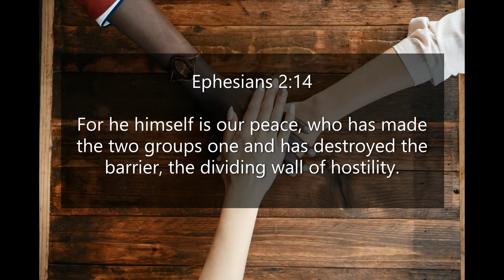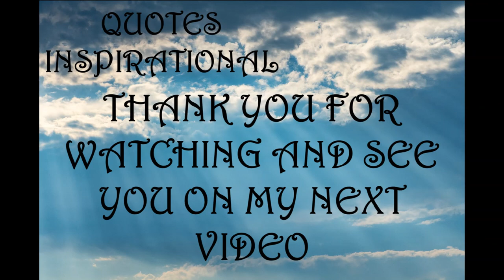Inspirational Quotes - About Equality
If you like Inspirational Quotes - About Equality video, please do not forget to hit the subscribe button and the bell icon to notify you, we are uploading new inspirational quotes every day.